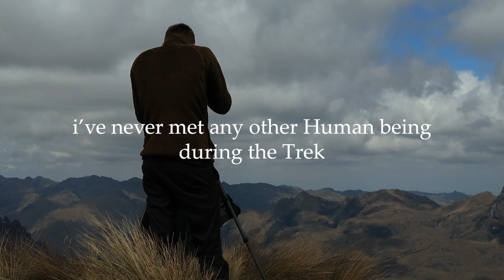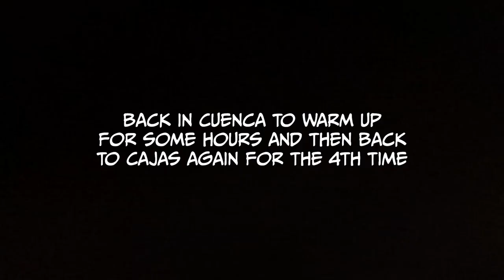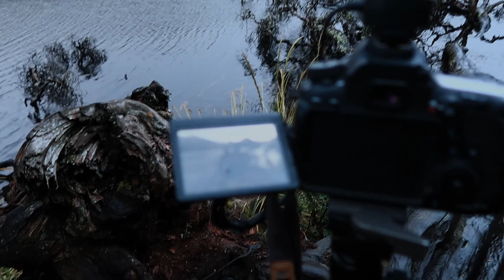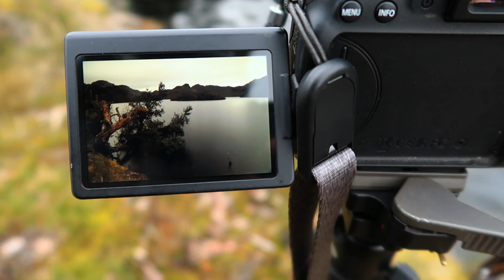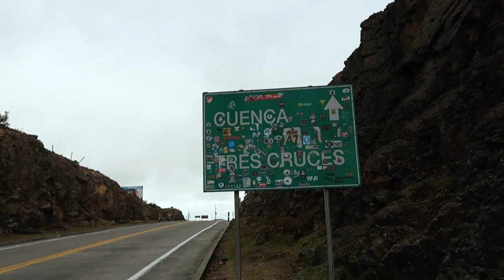LOST in the Highlands of ECUADOR - EP3 (Part 2)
Wander the World - Episode 3
Part 2
In part 2 i finally started the hiking of Route 8. The hike was dificult and very remote and in the worst, i've even got lost and was of the track for some hours. I visited Ecuador to photograph the Cajas National Park near Cuenca. I spent 2 weeks totally in Cuenca, travelling several times to the park in search for good frames in good light conditions. I also spent a few overnights in this bittercold landscape and did many hikes. To shoot in these moody and wet conditions was a very challenging photography adventure. Join me on this journey through the tundra in the highlands of Ecuador.

The Cajas National Park
Cajas is a Nationalpark located in the highlands of Ecuador, close to Cuenca. The landscape is shaped by almost 300 lakes and is home for a multitude of endangered birds and other animals. I've spent a week at this moody and wet place to capture the beauty of it's landscape while hiking alone through the tundra.

Cheers!